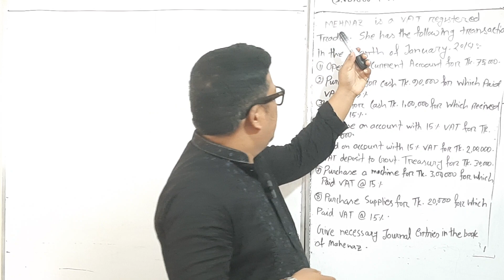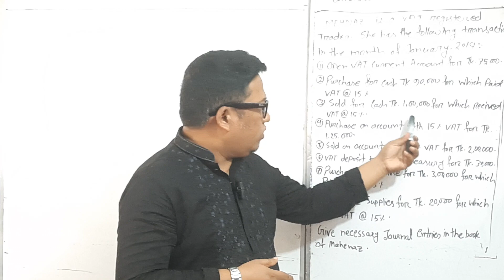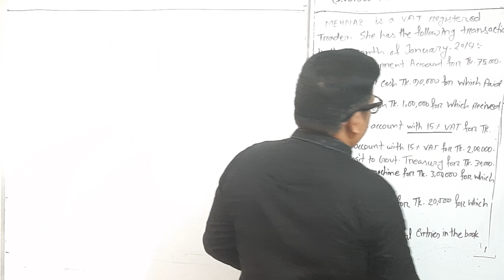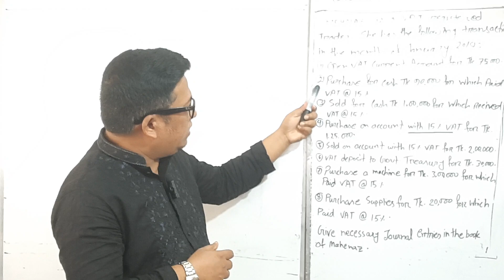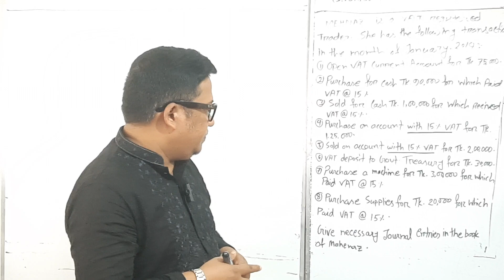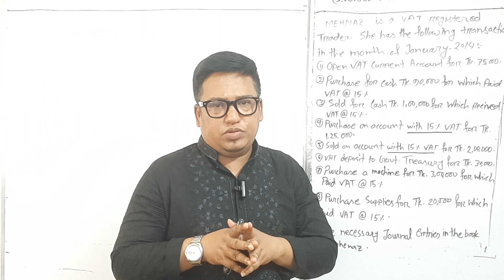BBS 2ND YEAR|3RD PAPER |INTERMEDIATE ACCOUNTING |CHAPTER 9|VAT